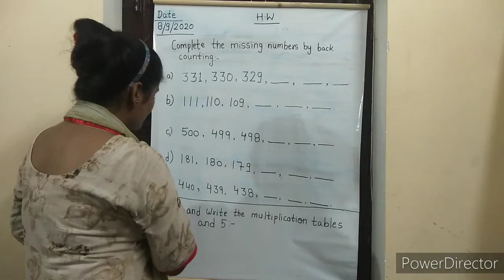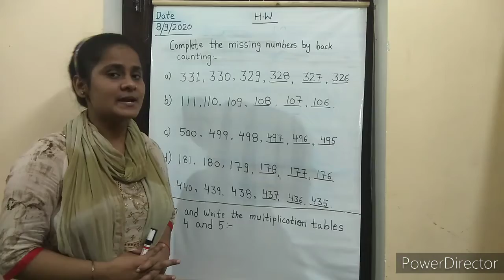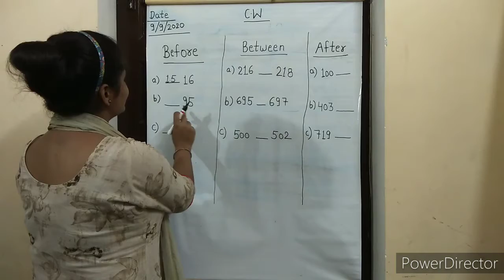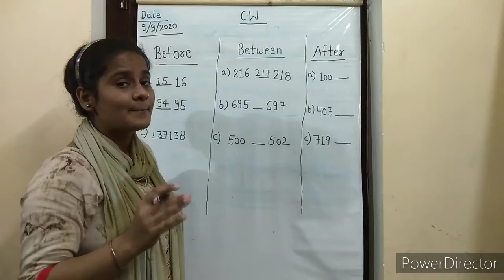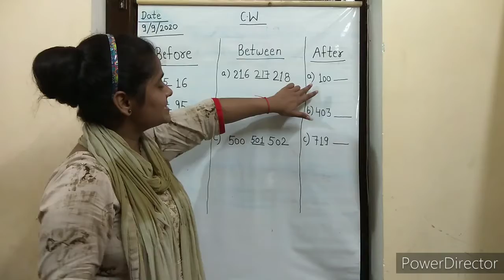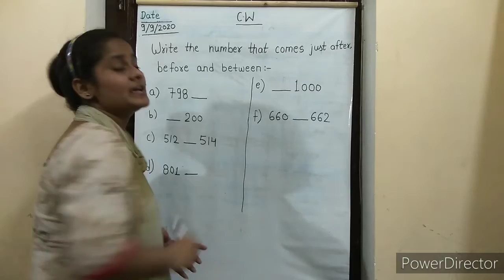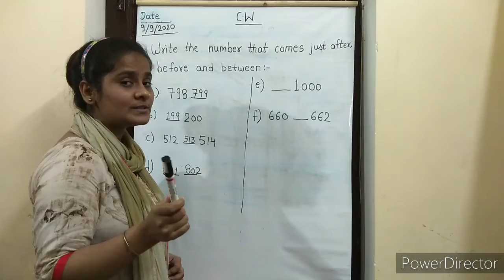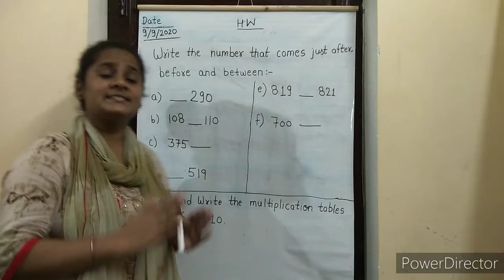Mathematics Class 1 Chapter 1(Before,between,after)(Date-9/9/2020)Wednesday(by-SJ)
Write the number that comes just after,before and between.